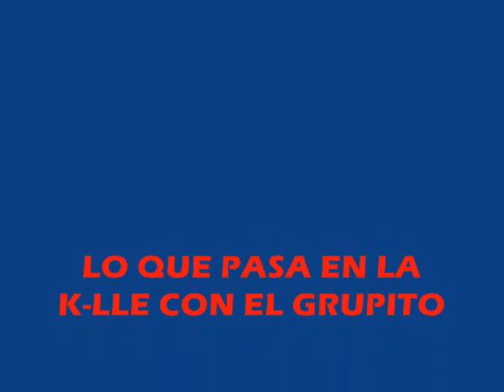SAN VICTOR L QUE PASA EN LA K-LLE LOS MURCIELAGOS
LO K PASA EN LA K-LLE